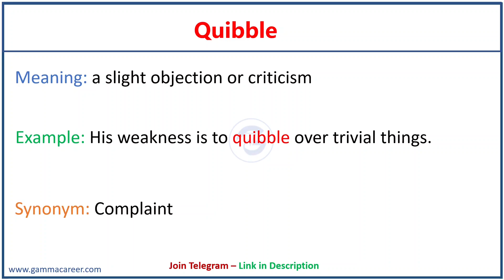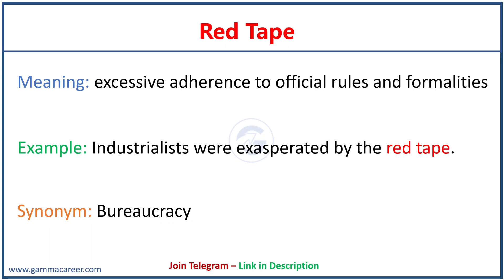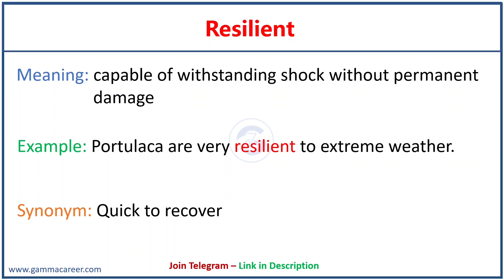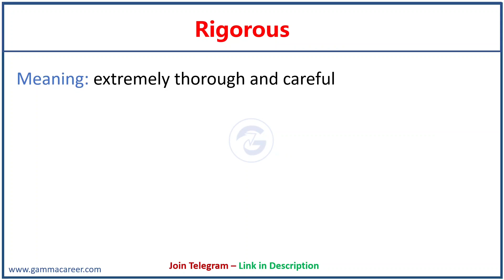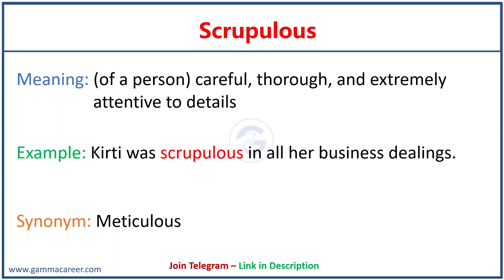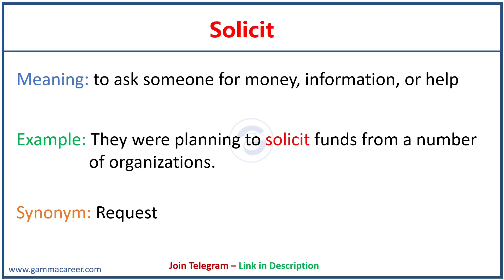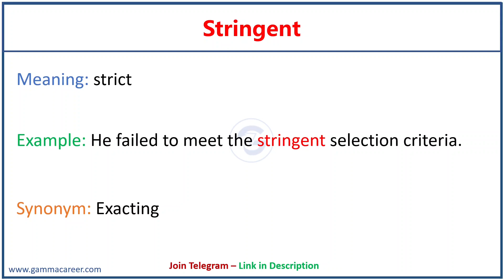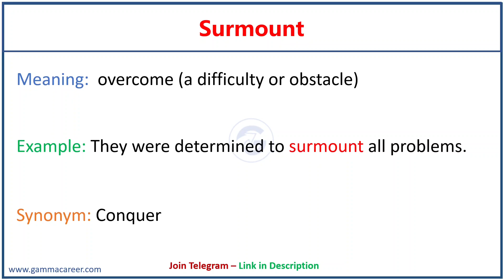Vocabulary - Letter Q, R and S | A - Z Vocab Series | Rohan Sisodiya Sir